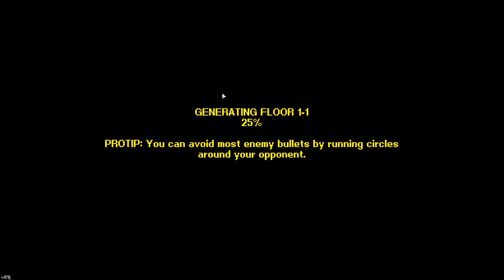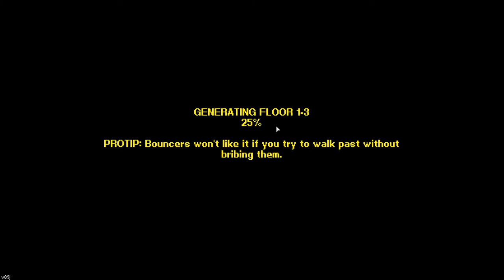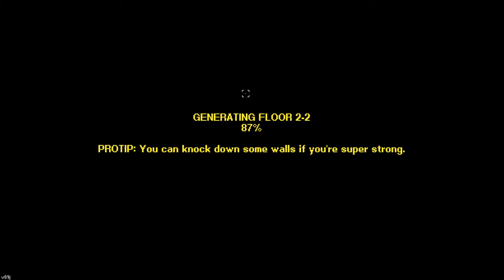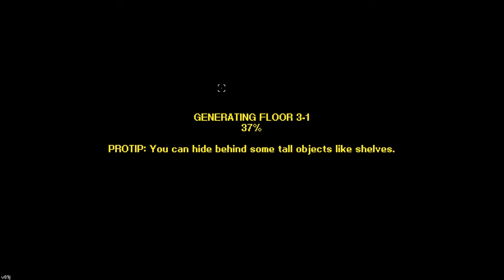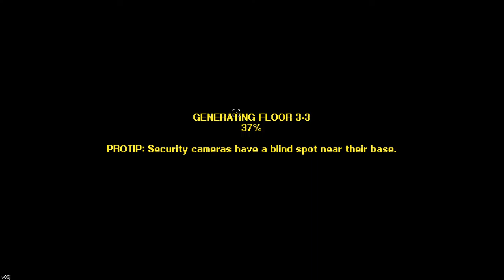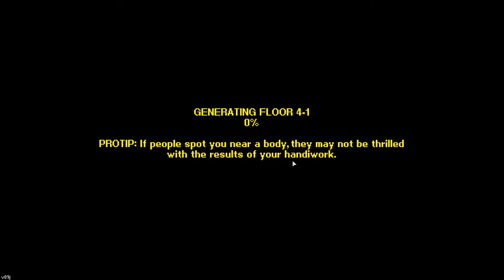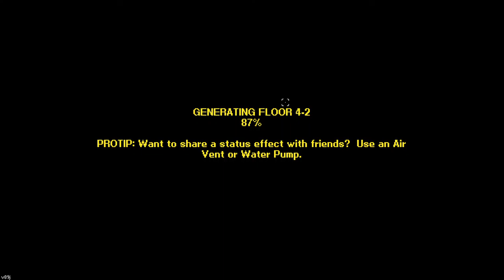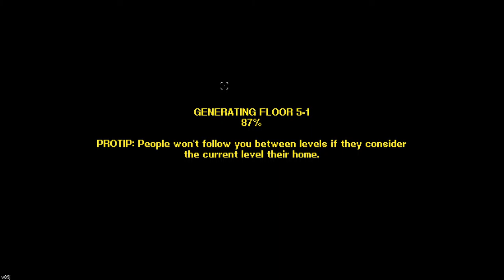2D GTA RPG Vampire Character - Street of Rogue